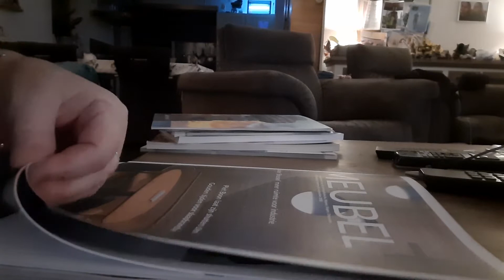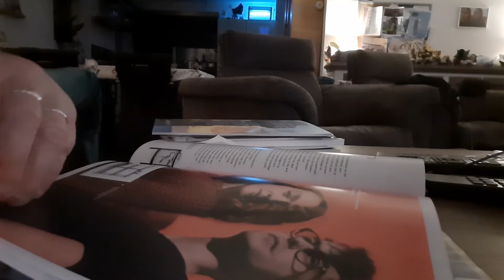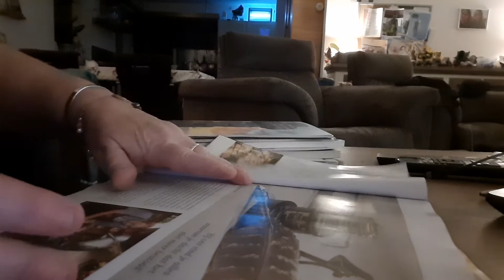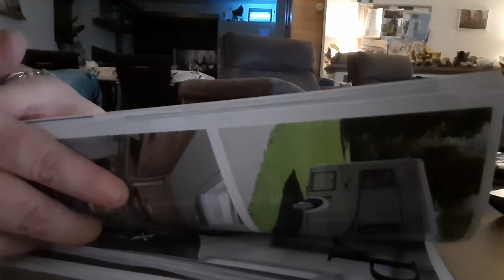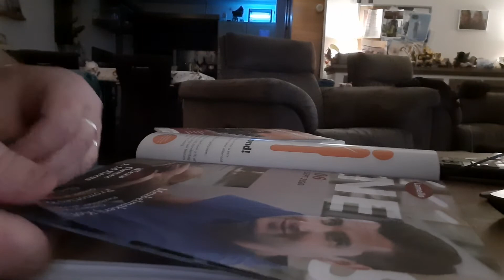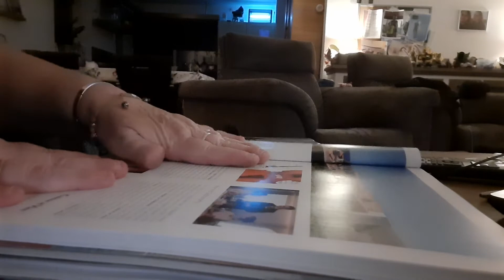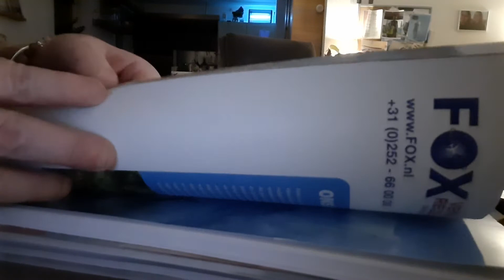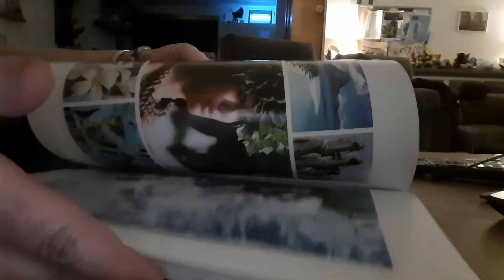ASMR late at night pageturning bedtime for me 😴